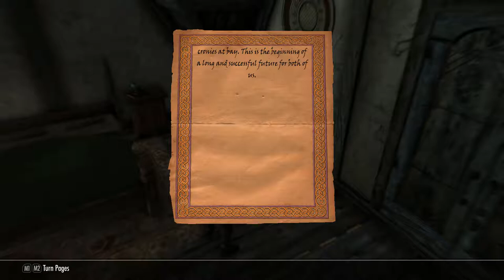Skyrim Live Another Life Pt15 Thieves Guild Dampened Spirits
Skyrim Live Another Life Pt15 Thieves Guild, Dampened Spirits, Time for another Thieves Guild video, this time we're off to do some dirty work for Mave ... Let's just see where this takes us ... Enjoy

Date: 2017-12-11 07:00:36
UTCWale